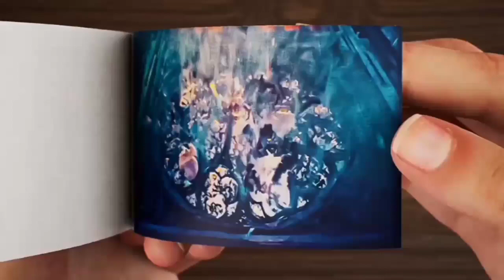Venom Eats Carnage (2021-2022) Flip Book | Venom 2 Let there be Carnage Flipbook. Reverse.